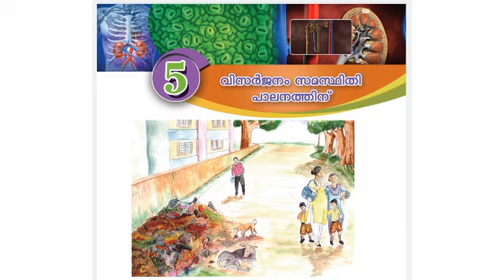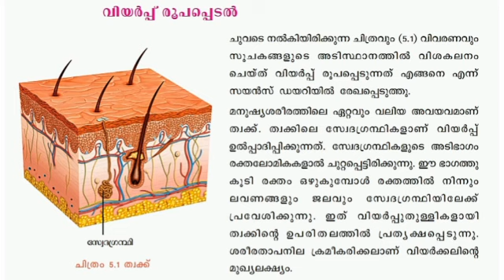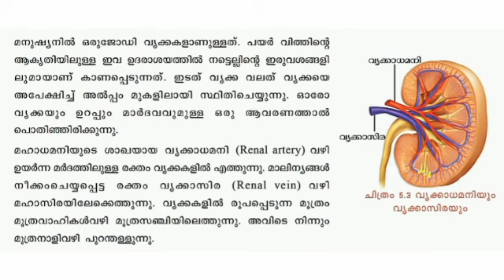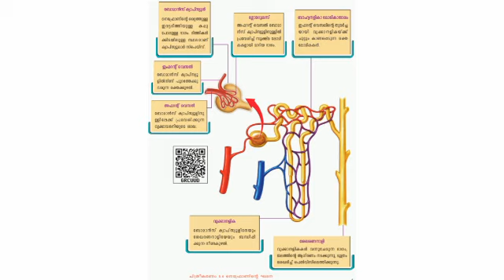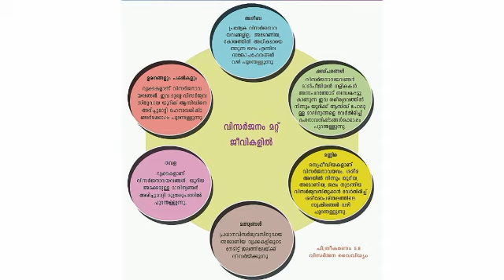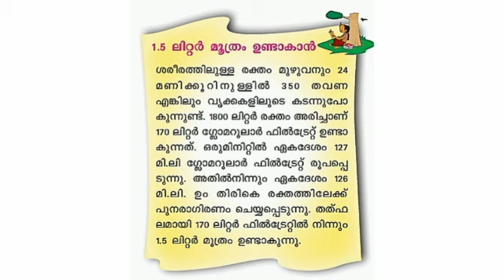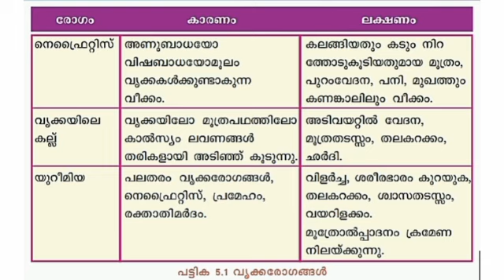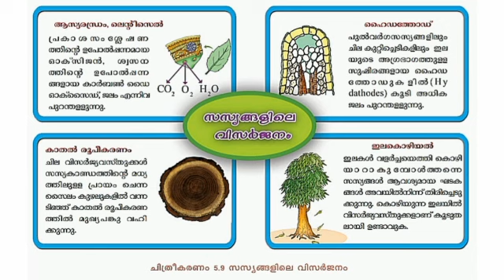SCERT SCHOOL TEXT BOOK - BIOLOGY CLASS : 9 Chapters : 5 //